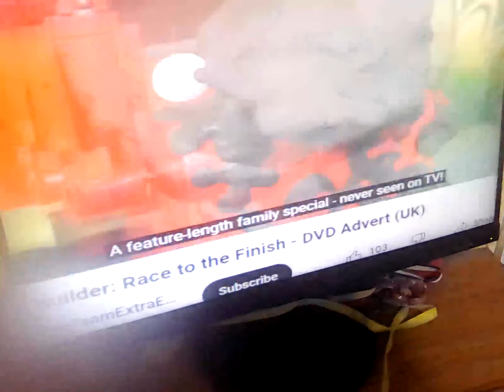7 March 2024